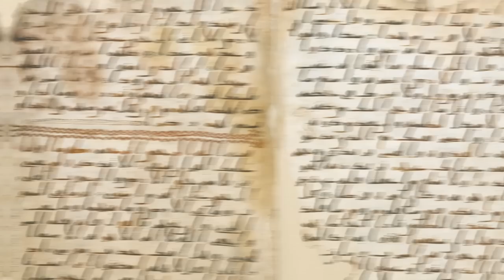Az iszlám vallás létrejötte - Emelt Töri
Támogatók:
Tarczi Ottó
Nardai Máté
Vid
FILM_HUNGARY
Furák Eszter
Zsolt Lekvarka
Péter Benyó
László Farkas
Miklós Pákozdi
Furák Eszter
Éva Szabóné
Márk Fülöp
Imre Farkas
Akos Bacso
Viktor Bella
István Mag
Komjáti Jordán
Lukács Ferenc
Danoobian
Zoltán Petneházi
Nóra Szikora
Dániel Berki